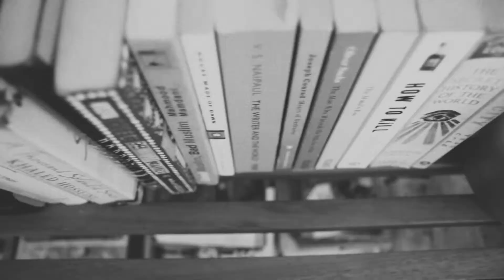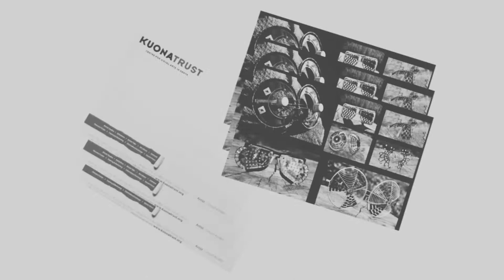Kuona Trust Art Centre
Kuona Trust is a viaual art centre located at the Hear of KIlimani, Nairobi.Founded in 1995, its aim is to advance the skills of young artists through skill development and mentorship programmes.